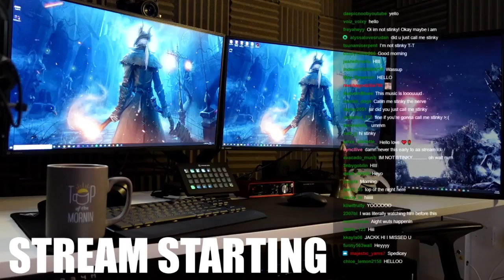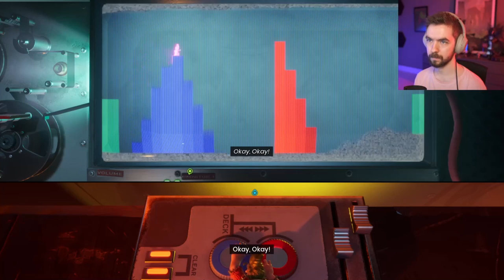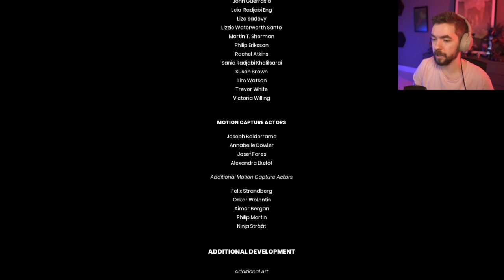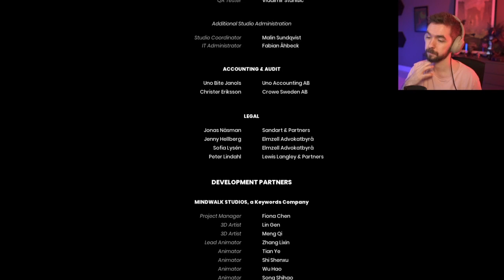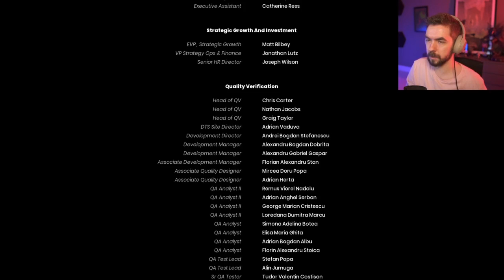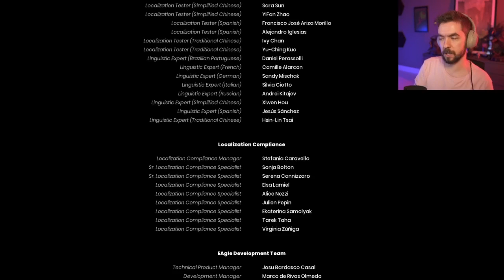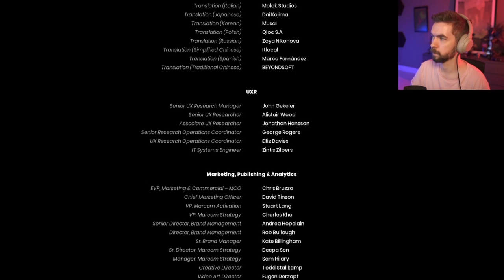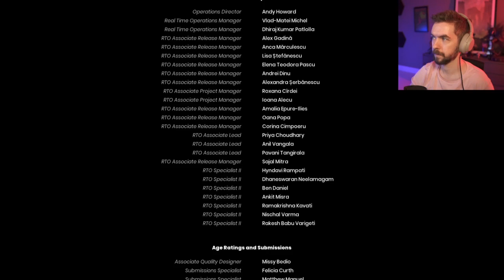(ending) jacksepticeye plays 'it takes two' w/ gab(ep.4) |April 30,2021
into: 0:00
jack appears: 2:28
Game starts: 24:41